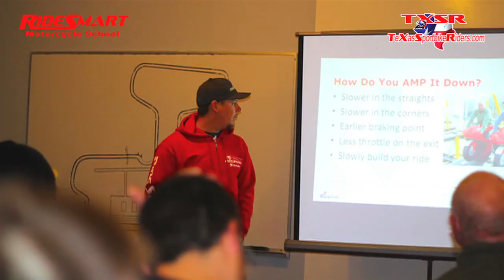Customer Appreciation Video P2: TWS 3/17/14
This video is Part 2 (of 2) and includes most of the riders and friends that attended our Texas World Speedway event, March 17, 2014. Thanks Blair Hart, and others for allowing us to use their photos in this video.

Thanks to all of you that make Ride Smart possible!